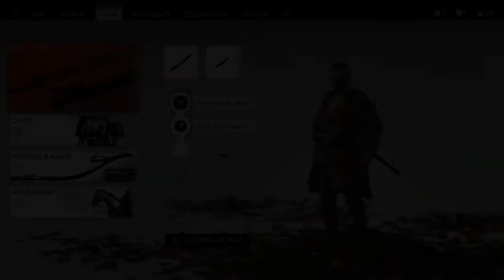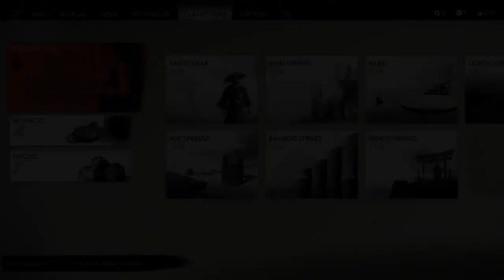Ghost of Tsushima (Full Walkthrough/Japanese Audio) Part 4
Ghost of Tsushima is finally here. Join me on this quest with the Japanese audio and minimal commentary.

-Notable Moments-
Empty Baskets 6:13
Straw Hat Ronin 14:43
Tale of Ryuzo 43:35
Tale of Lady Masako 1:19:19
Whispers in the Woods 1:50:54
The Iron Hook 2:07:28